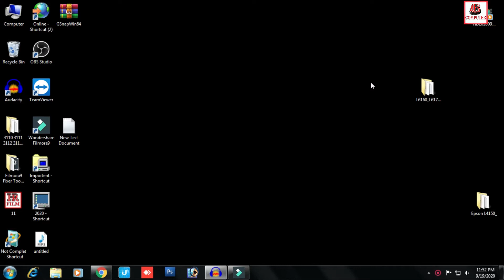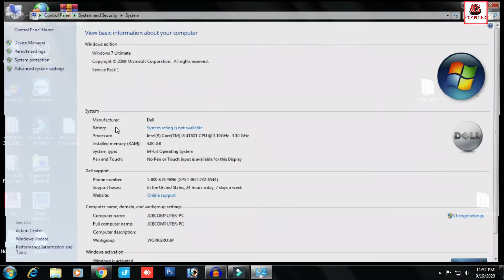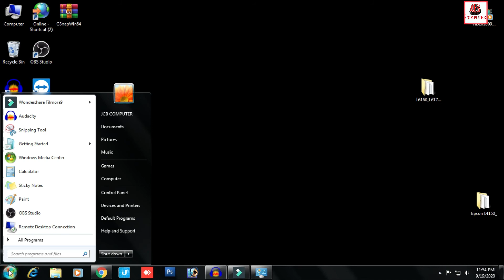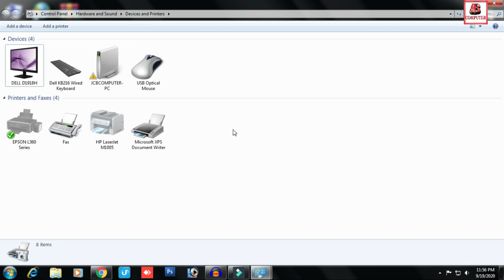How to download Epson printers driver,Epson L3110 driver download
आज कुछ नया सिखते है।